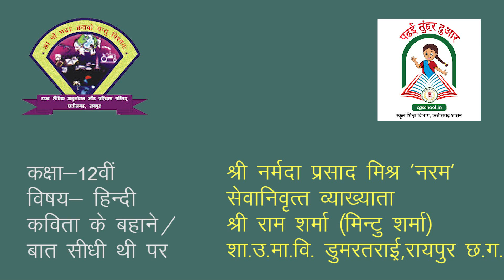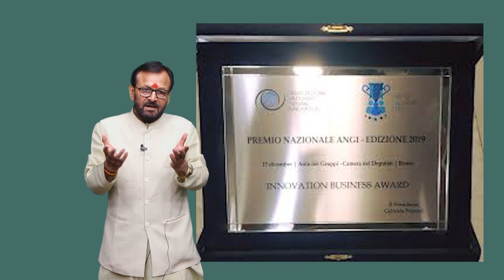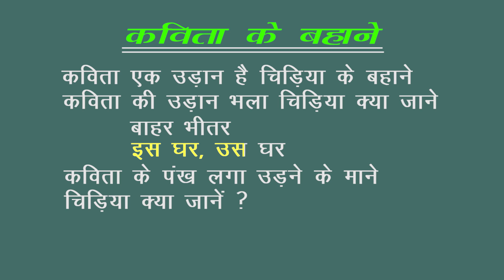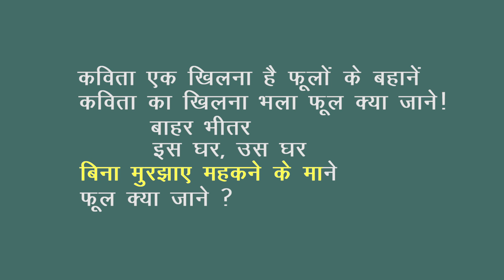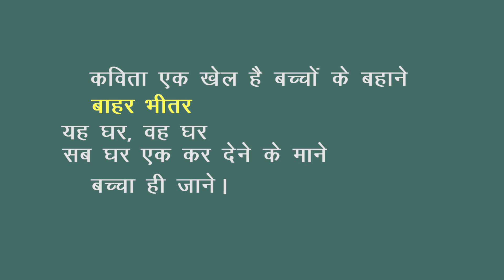CLASS 12th HINDI | CHAPTER 3 KAVITA KE BAHANE